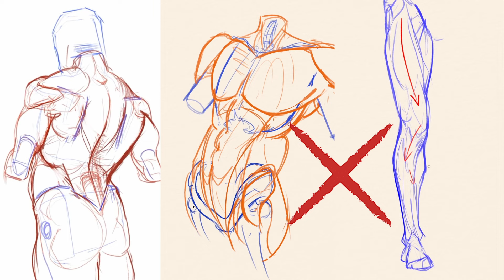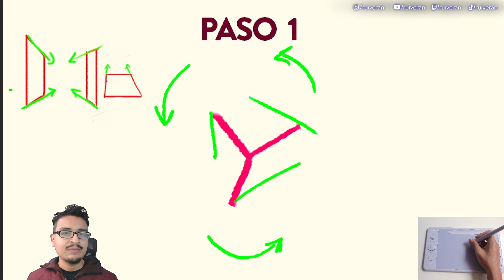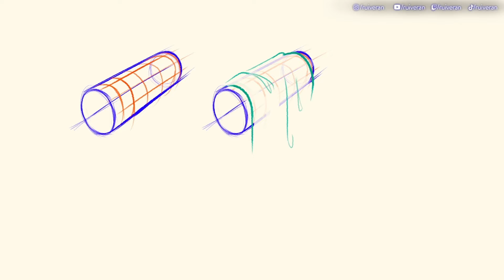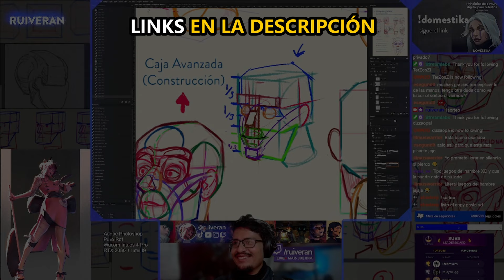⚡EL EJERCICIO para DOMINAR DIBUJO en UN AÑO | TUTORIAL de PERSPECTIVA y VOLUMEN( !Funciona!)